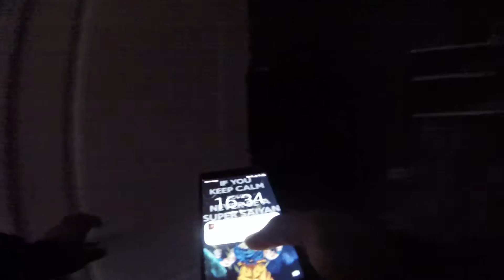Scooty testritje & testfilmpje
Dit is mijn Scooty. Scooty rijdt heel fijn. Hij is zwart. Haha. Doei.